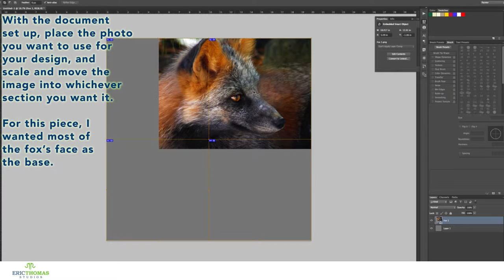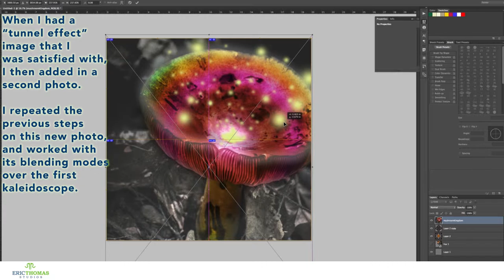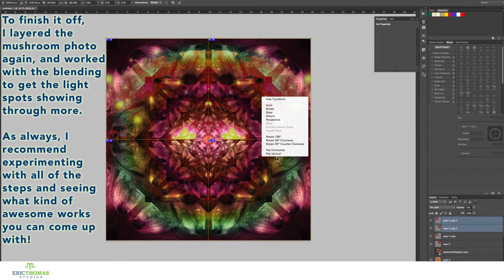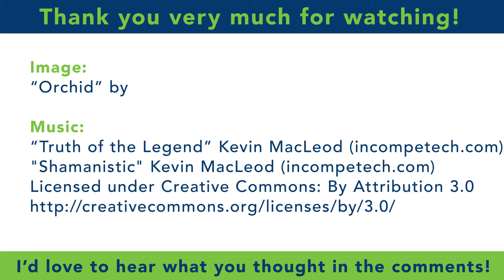How-To #6: Photo Kaleidoscopes | Photoshop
There are other ways to make awesome kaleidoscopes in Photoshop than what I showed last month!